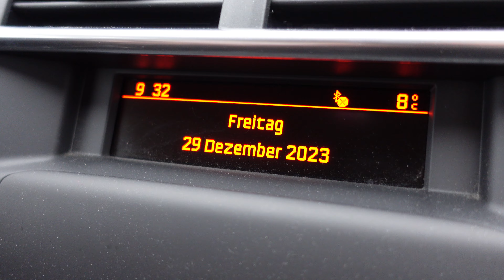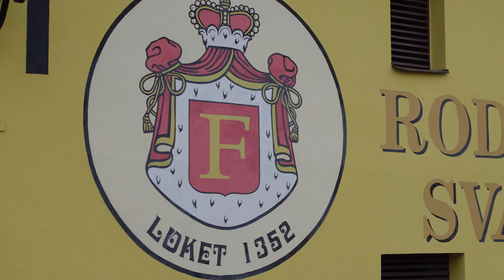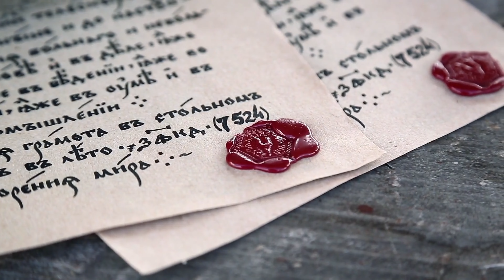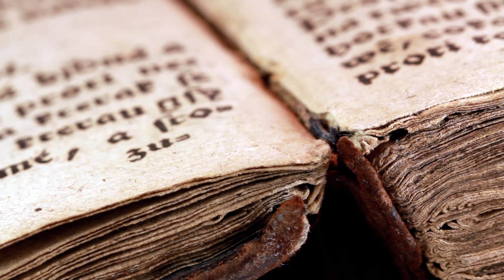Von Kaisern & Drachen: Geschichte der Burg Loket ⚔ Burgentour in Böhmen #5 ⚔ Mittelalter Doku (1/3)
Freunde des mächtig-prächtigen Burgen-Genusses!

Einmal mehr ist es soweit: nach einem holprigen Jahresstart durch Siechtum geprägt, wird es wieder Zeit, die Chronik um ein weiteres Kapitel zu erweitern!

Viel Lebenskraft ist ein diesen neuen Teil hineingeflossen und ich arbeite stetig daran, die Qualität meiner Produktionen zu verbessern! Lasst mir also gern Feedback da, welche Burgen wir uns in der Zukunft anschauen sollen🤝

Schließt euch der ewigen Queste an und lasst uns gemeinsam in ein goldenes Zeitalter aufbrechen.
AUFWÄRTS UND VORWÄRTS!

⚜Holde Edelleute, ihr ersuchet das Königreich mit einigen Groschen zu unterstützen?
- Ewiger Dank sei euch gewiss!

⚜Tausend Dank an meine Frau Anastasia für die Wahnsinns-Unterstützung!
Ihr Youtube-Kanal:  @placetoa

⚜ Musik aus Kingdom Come: Deliverance (Warhorse Studios)
von Jan Valta, ein großartiges Talent! Danke für die Nutzung dieser vortrefflichen musikalischen Untermalung!

WOHLAN, auf bald meine geschätzten Lords und Ladies...Das goldene Schloss in der Ferne wartet!